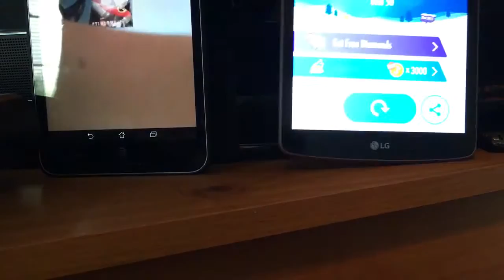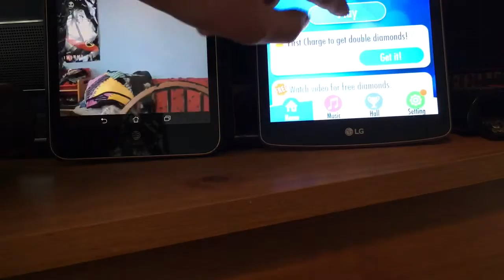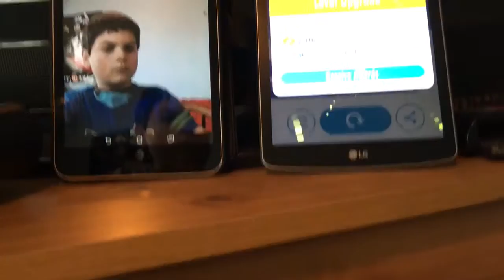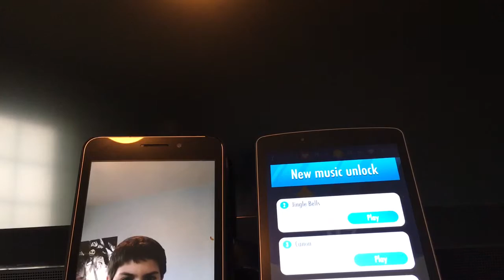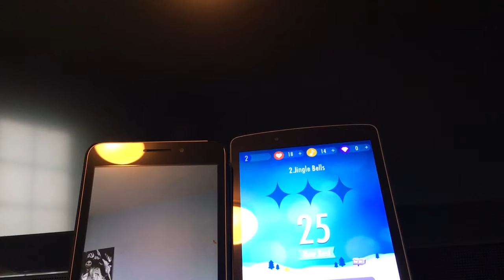How many shirts do I have| piano tiles 3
It's a challenge!